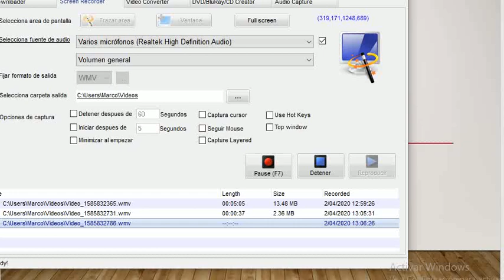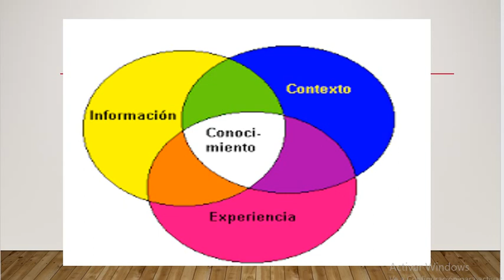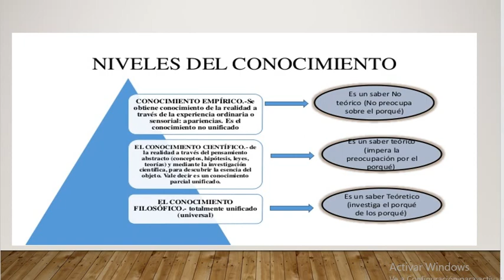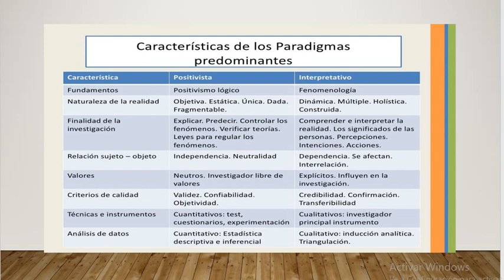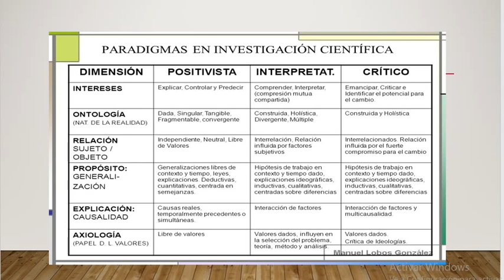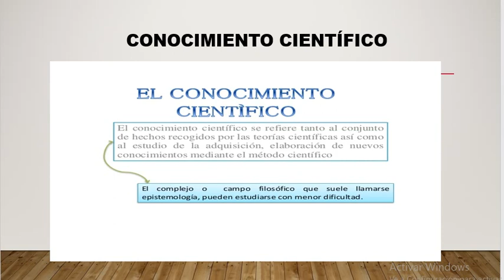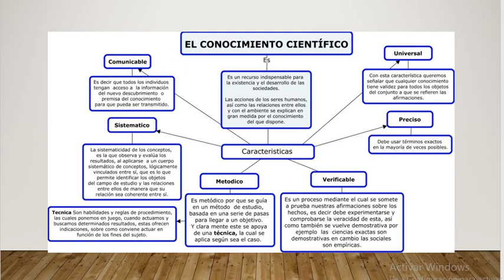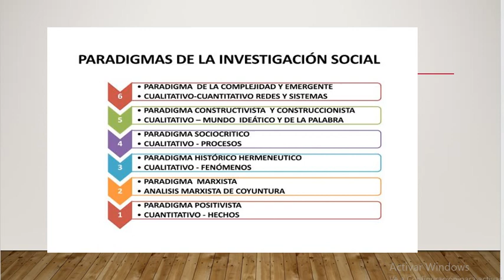PARADIGMAS Y CONOCIMIENTO CIENTÍFICO